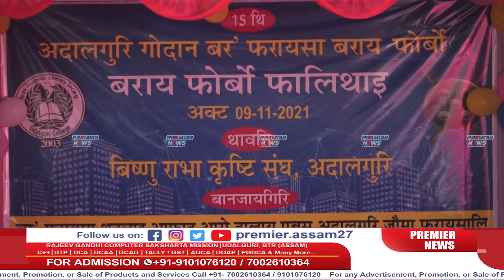Udalguri गोदान बर' फराइसा बराय फोर्बो 2021 | Premier News.